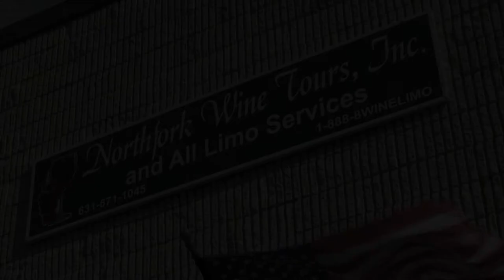Nightlife Limousine Commercial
Nightlife Limousine